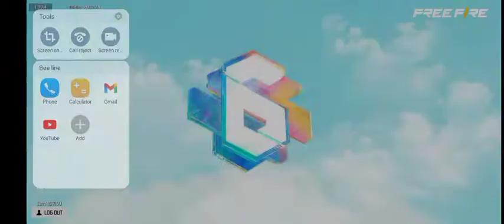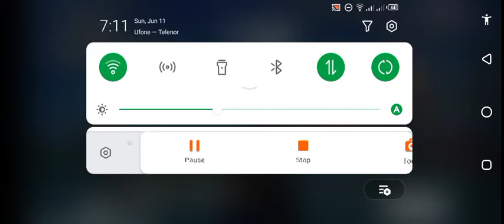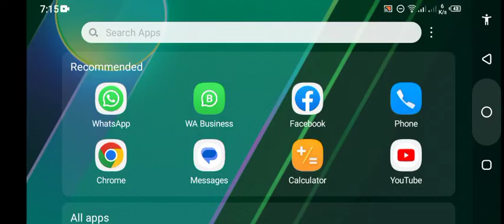Free Fire Episode 1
Free fire a famous game of the world